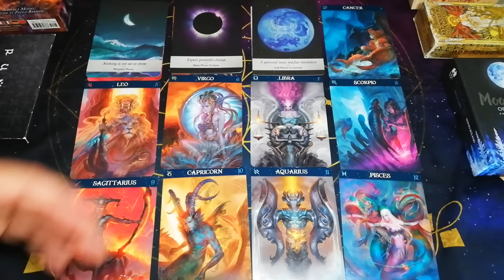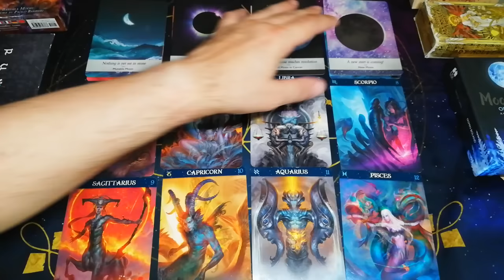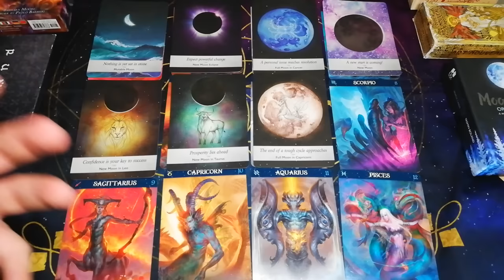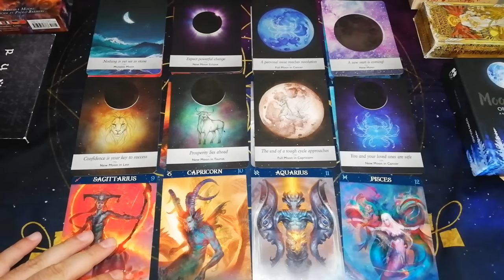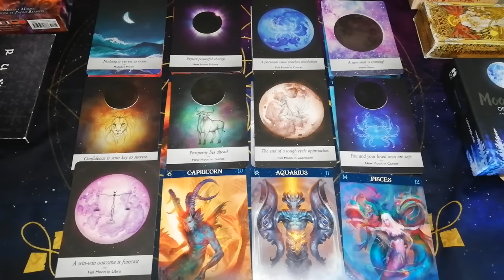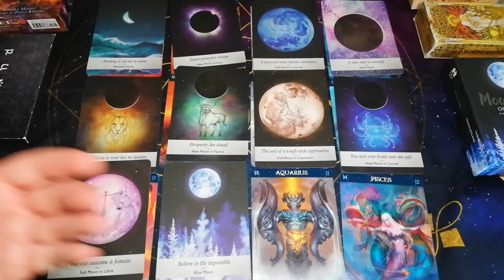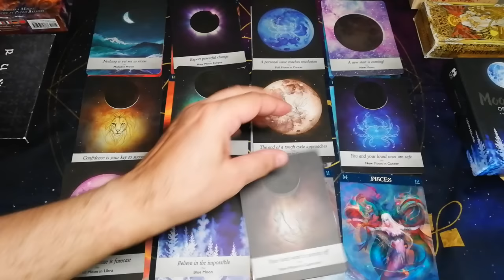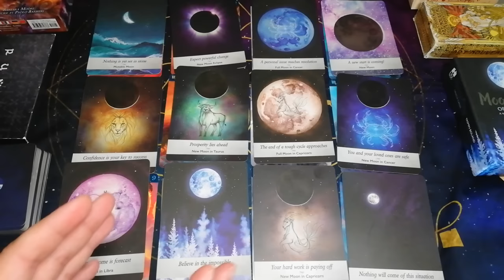ΑΠΕΛΕΥΘΕΡΩΝΕΣΑΙ ΟΡΙΣΤΙΚΑ ΜΠΛΕ ΠΑΝΣΕΛΗΝΟΣ ΣΤΟΝ ΥΔΡΟΧΟΟ - |ΑΚΑΣ ΤΑΡΩ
ΜΠΛΕ ΠΑΝΣΕΛΗΝΟΣ ΣΤΟΝ ΥΔΡΟΧΟΟ - ΑΠΕΛΕΥΘΕΡΩΝΕΣΑΙ ΟΡΙΣΤΙΚΑ  ΑΠΟ ΑΥΤΟ ΠΟΥ ΣΕ ΒΑΣΑΝΙΖΕ |ΑΚΑΣ ΤΑΡΩ
Πανσέληνος στον Υδροχόο
Καλώς ήρθατε στο κανάλι ΑΚΑΣ ΤΑΡΩ!
γιατί εδώ..